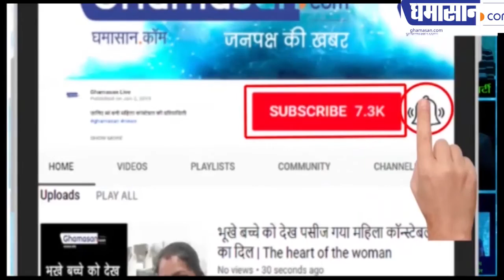युद्ध में कमाल दिखाने वाले हैं ये घातक हथियार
घातक हथियारों को देखा इंदौर की जनता